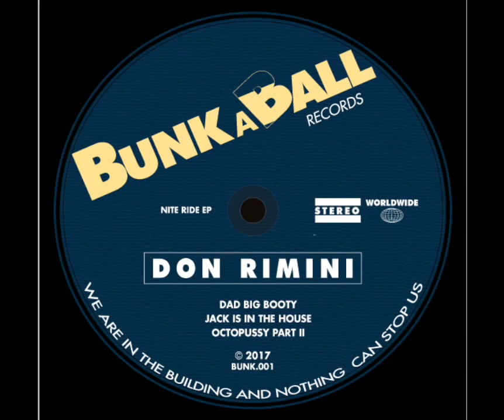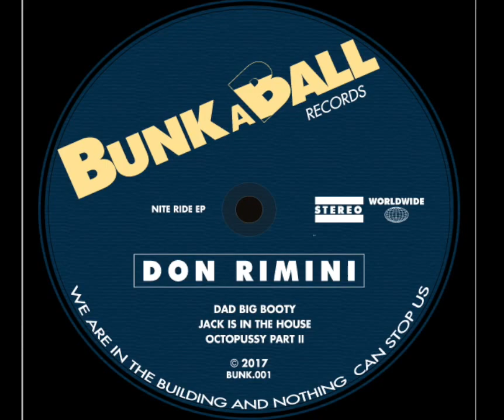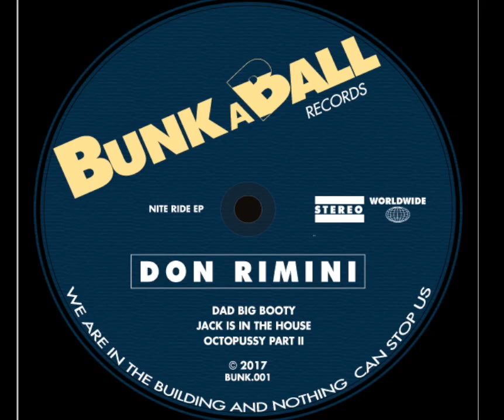Don Rimini - Dat Big Booty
From Don Rimini - Nite Ride EP
Released on Bunkaball
BUNK001